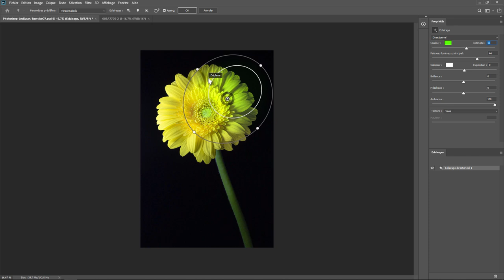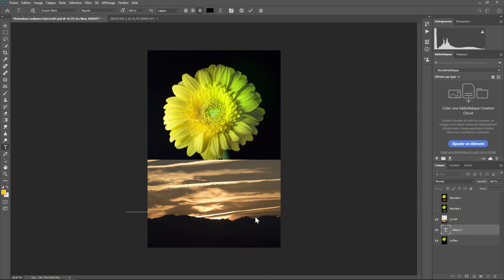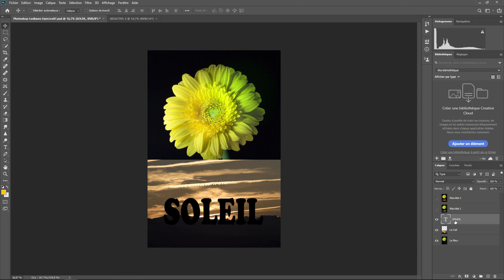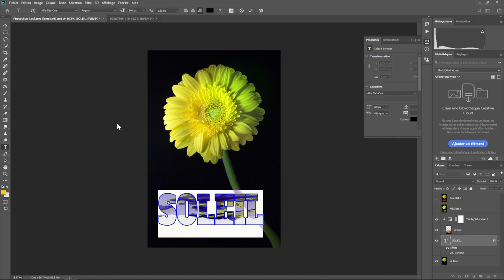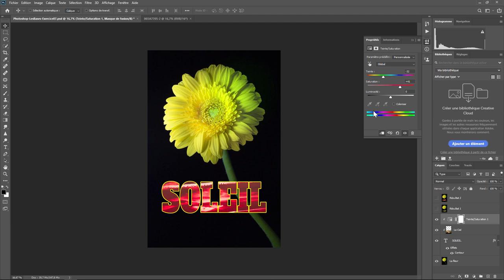Photoshop - Les Bases 28 - Exercice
Un petit exercice un peu plus complet . Vous aurez besoin d'un fichier pour faire cet exercice. Il est hébergés chez Google car certains d'entre vous m'ont signalé des problème de téléchargement directement sur le site. Vous aurez un message d'avertissement à cause de la taille des fichiers. C'est normal. Choisissez télécharger quand même

Une question sur Lightroom ou Photoshop ? Rejoignez le groupe FB